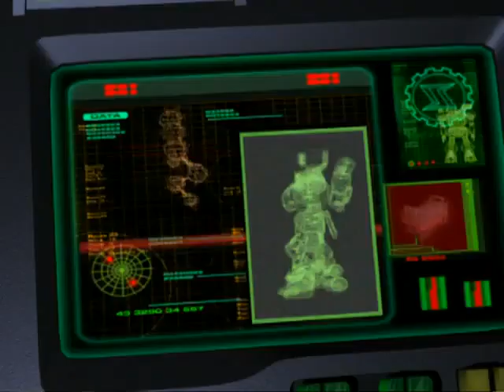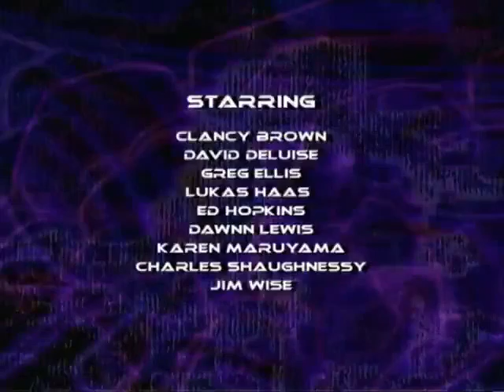Heavy Gear Episode 26 The Spider's Web